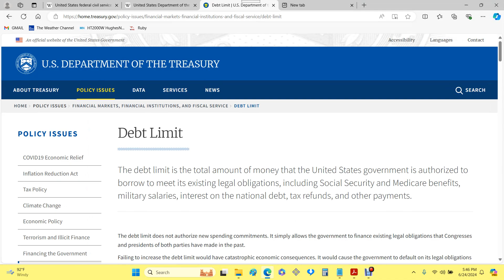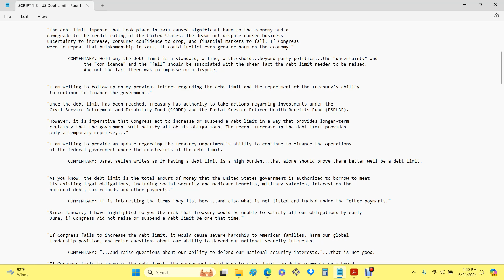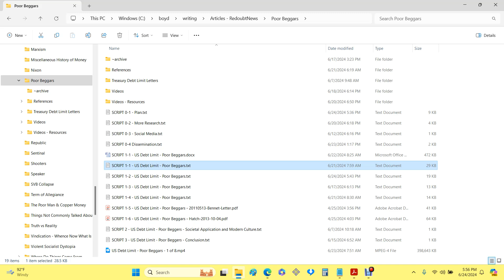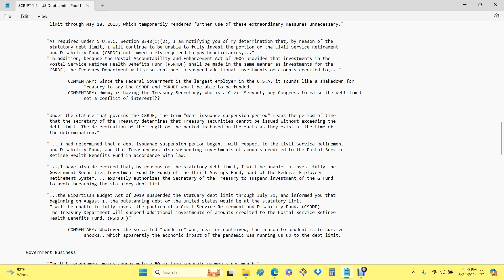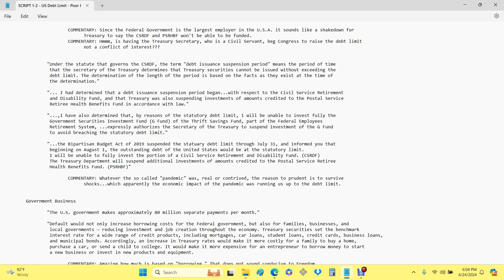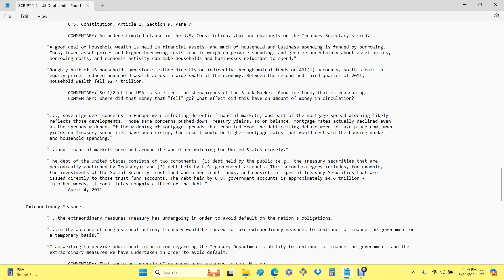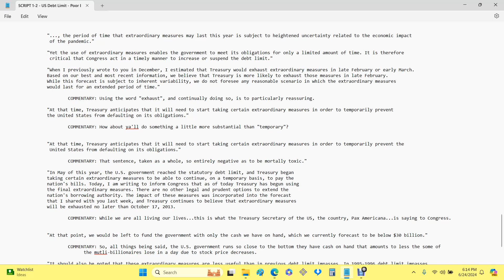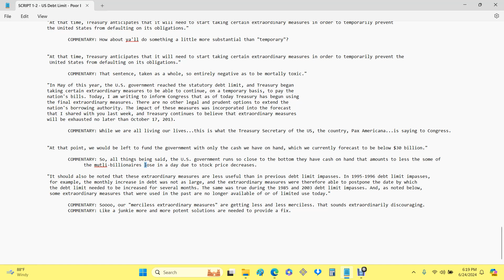US Debt Limit - Poor Beggars - Supplement A - 2 of 8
The "Statutory Limit on Public Debt" is the total amount of money that the United States government is authorized to borrow to meet its existing legal
obligations, including Social Security and Medicare benefits, military salaries, interest on the national debt, tax refunds, and other payments.

In this video the themes harvested from 76 PDFs on the Treasury Departments website are:
Statutory Debt Limit
Debt Issuance Suspension
Government Business
Extraordinary Measures